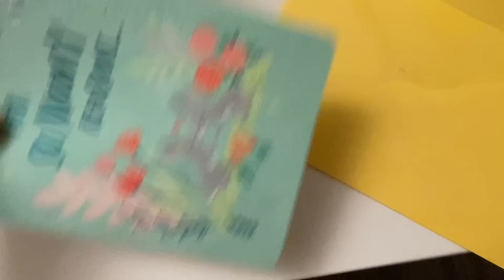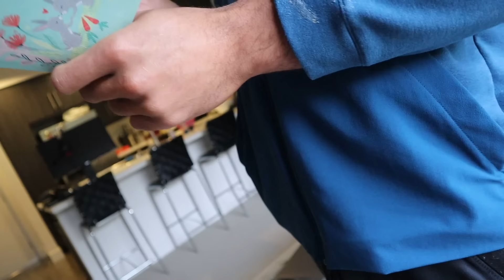"I'M PREGNANT" PRANK ON BOYFRIEND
I finally got him back! You could win a $100 PSN gift card or a brand new iPad! we will be announcing the winners once we hit 80K. We love you guys!